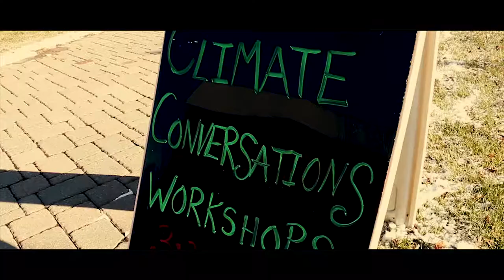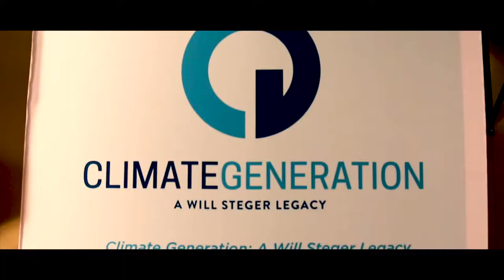Story of Us: Climate Generation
This video was produced by students (Henry, Tyler, Mohammed) from Making Media, Making Change, a college course offered by HECUA. The Story of Us is a client film where students partner with a local nonprofit to tell their story.